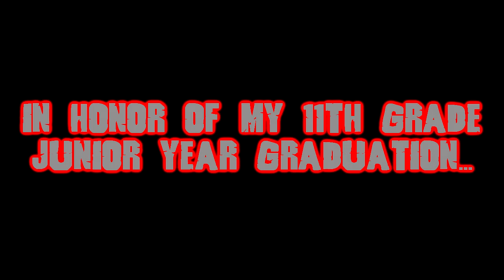4 of My 11th Grade/Junior Year Graduation Special Videos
Welp, here's the video about the celebration of my 11th Grade/Junior Year graduation of school!!

New Effects:
1. 5 New Effects from MWGKE4381-TCWYDGS4CME3244 eras
2. 6 New Godzilla Incarnations Chorded Effects from the Heisei Era
3. A New Effect I Will Call "Godzilla 1.0 Chorded"

(A.K.A: Fearsome Godzilla has evolved! Csupo V1 in 5 New Effects from MWGKE4381-TCWYDGS4CME3244 eras)
(A.K.A: ShodaiGoji March Csupo (1954) in 6 New Godzilla Incarnations Chorded Effects from the Heisei Era)
and (A.K.A: Oh my god is this Coke from Burger King Csupo in Godzilla 1.0 Chorded)

List:
1. Radioup V23.MWGKE4381
2. TDMCWHE5289 Hybrid Respond
3. MSRTWE5372MintPanner
4. MRWDVEE4509 Jazz Vocoder
5. TCWYDGS4CME3244 Stinterles

List:
1. 84Goji Chorded
2. BioGoji/GhidoGoji Chorded
3. BatoGoji Chorded
4. RadoGoji Chorded
5. MogeGoji Chorded
6. DesuGoji/Burning Godzilla Chorded

Parody (only one lol):
4. You know what I've always wanted to try? Csupo

and all the MWGKE4381 logos